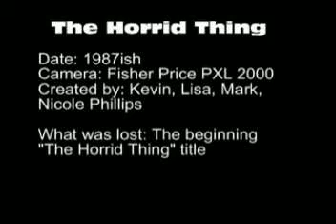The Horrid Thing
In my second attempt at filmmaking, I decided to shoot a horror film.  While I missed the suspense boat completely, I enjoyed the post-death suggestions (the ball rolling away, the spoon falling, the tv "fuzzy" (remember when tv stations did that?)).